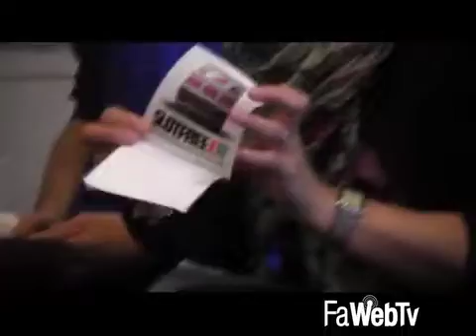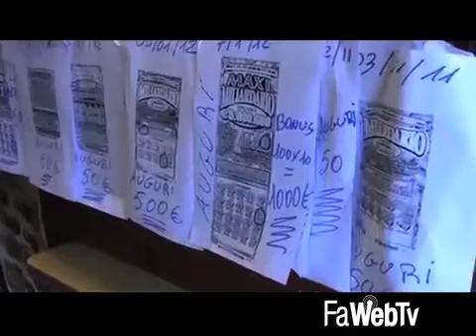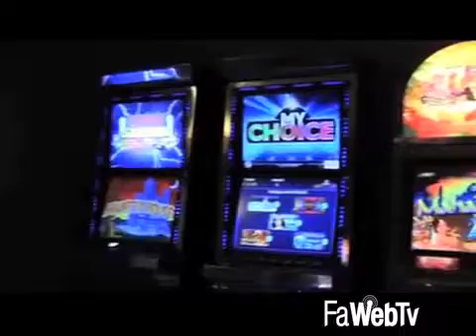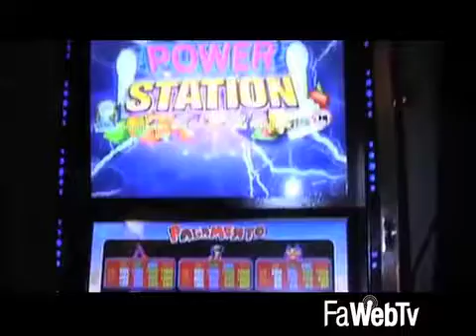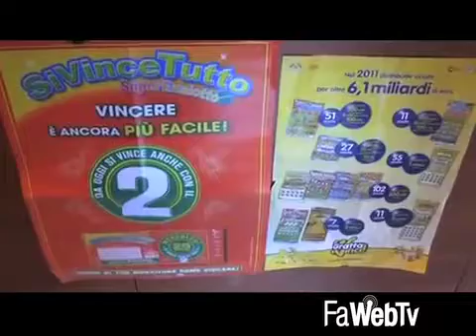Uno slotmob per premiare chi ha escluso il gioco d’azzardo e per parlare di ludopatia